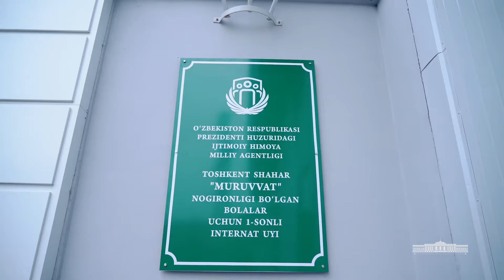Президент “Мурувват” интернат уйидаги болалар ҳолидан хабар олди